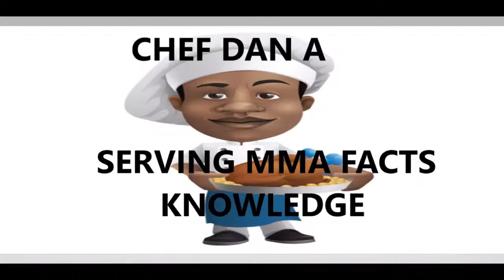🔴MMA UFC BELLATOR COMBAT SPORTS WEEKLY TALK WITH AUSTIN & CHEF DAN-A UFC267 PREVIEW CARD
🔴WE SHALL PREVIEW IT AND FULL CARD 🔴MMA  LIVE  reaction to in-house action.  Heavy chat interaction

🔴It's Fight Week on Fight Island. UFC 267 is upon us with a loaded fight card set to go down from Abu Dhabi on Saturday. Light heavyweight champion Jan Blachowicz will take on veteran Glover Teixeira in the main event while Petr Yan and Cory Sandhagen battle for the interim bantamweight strap in the co-main event.

Jan Blachowicz (c) -300 vs. Glover Teixeira +240, light heavyweight championship
Petr Yan -230 vs. Cory Sandhagen +190, interim bantamweight championship
Islam Makhachev -625 vs. Dan Hooker +450, lightweight
Alexander Volkov -300 vs. Marcin Tybura +240, heavyweight
Khamzat Chimaev -575 vs. Li Jingliang +425, welterweight
Magomed Ankalaev -310 vs. Volkan Oezdemir +250, light heavyweight
Amanda Ribas -160 vs. Virna Jandiroba +135, women's strawweight
Zubaira Tukhugov -170 vs. Ricardo Ramos +145, featherweight
Albert Duraev -360 vs. Roman Kopylov +280, middleweight
Shamil Gamzatov -150 vs. Michal Oleksiejczuk +125, light heavyweight
Lerone Murphy -310 vs. Makwan Amirkhani +250, featherweight
Elizeu Zaleski Dos Santos -220 vs. Benoit Saint-Denis +180,
Andre Petroski -230 vs. Yaozong Hu +190, light heavyweight
Damir Ismagulov -280 vs. Magomed Mustafaev +230, lightweight
Tagir Ulanbekhov -360 vs. Allan Nascimento +280, flyweight
UFC 267 info
Date: Oct. 30
Location: Eithad Arena -- Abu Dhabi
Start time: 2 p.m. ET (Main card)

🔴RECAPING UFC VEGAS 41
🔴Marvin Vettori def. Paulo Costa via unanimous decision  AND FULL CARD Grant Dawson vs. Rick Glenn

🔴RECAPING RUSSIA CARD BELLATOR 269: FEDOR VS. JOHNSON
Usman Nurmagomedov def. Patrik Pietila

🔴MMA  LIVE  reaction to in-house action.  Heavy chat interaction🔴 A hub for ALL sports content weekly which   includes prospect deep dives, predictions &recaps , interviews, etc. If you LOVE ALL SPORTS   this is the channel for YOU ,  All Sports, All Year Round, For All Sports Fans.

🔴On this channel you will find a variety of content like BASEBALL BASKETBALL HOCKEY FOOTBALL  boxing news, MMA interviews, boxing interviews and more!
We appreciate every comment and feedback in the comment section. Thanks!